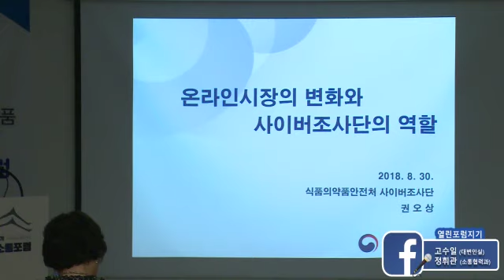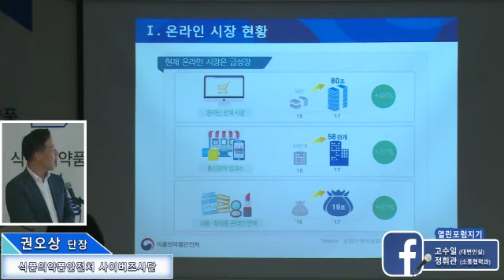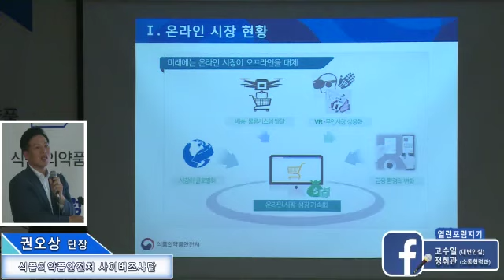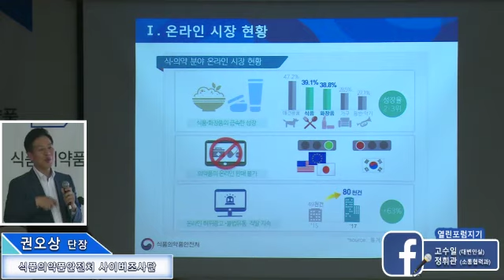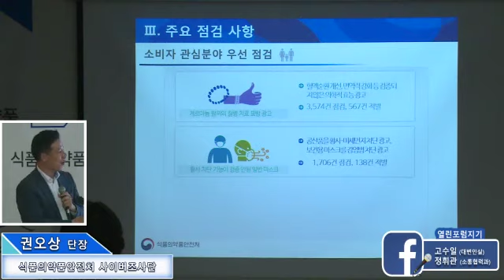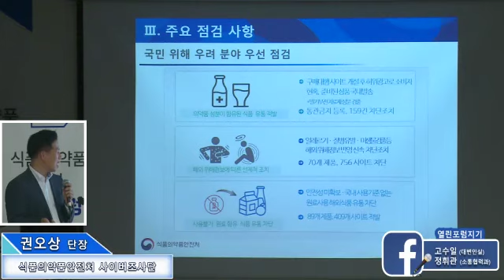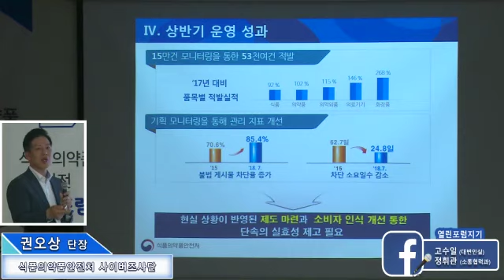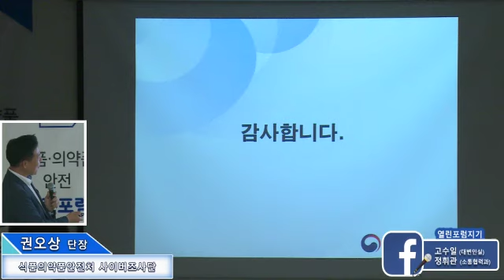열린포럼 6회 4부 사이버 감시기능 통합운영을 통한 온라인 불법유통 근절